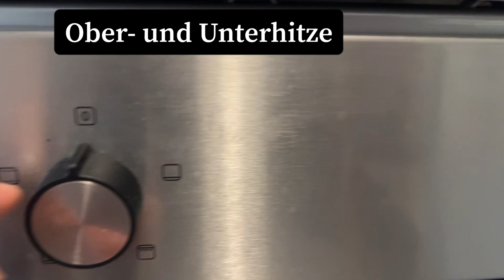So schnell und einfach, Winterkuchen mit Lebkuchengewürz, Marzipan und weisse Schokolade - Genuss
Ihr lieben Fröhliche Weihnachten mit diesen tollen backrezepte , so lecker und passend für die kalte Jahreszeit.

Zutaten:
2 Eier
1 Päckchen Vaniliezucker
100g Zucker
5g Lebkuchengewürz
50ml Öl (Pflanzenöl Neutral)
100ml Vaniliesoße (Dessertsoße)
100g Marzipan
100g Backschokolade (weiß)
7g Backpulver
140g Mehl
Puderzucker zum bestäuben

Backform: 25cm
Backen bei 180 Grad für 35 Minuten